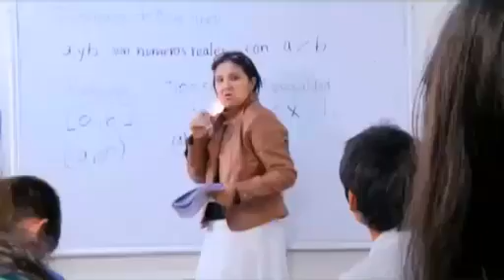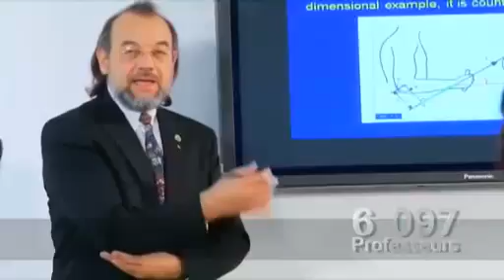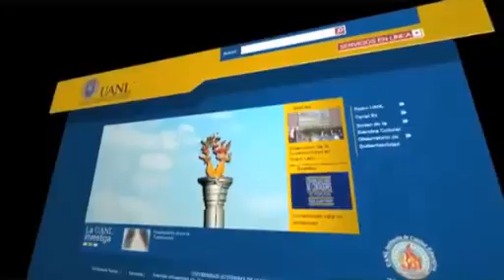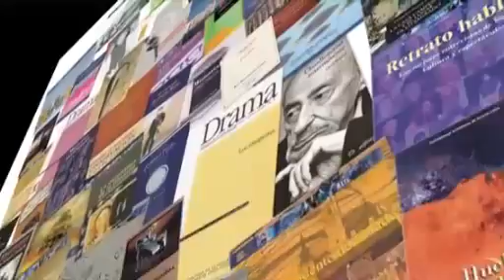À propos des UANL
Vídeo Institucional Universidad Autónoma de Nuevo León 2012.